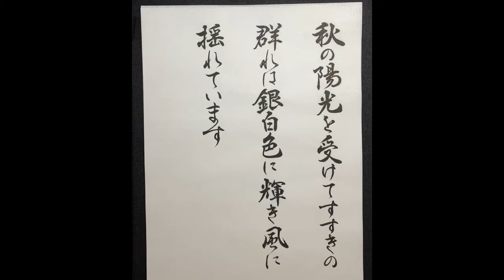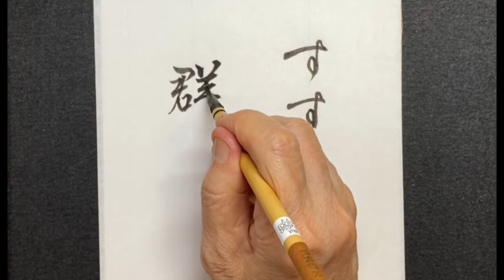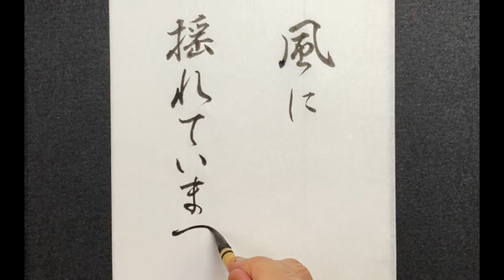11月号 手紙文